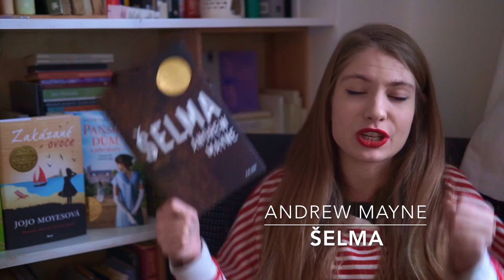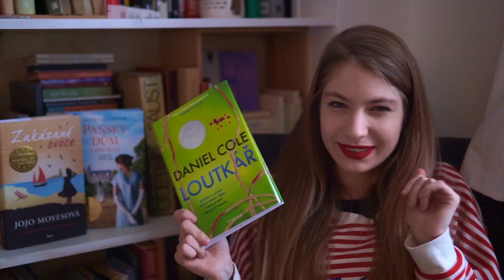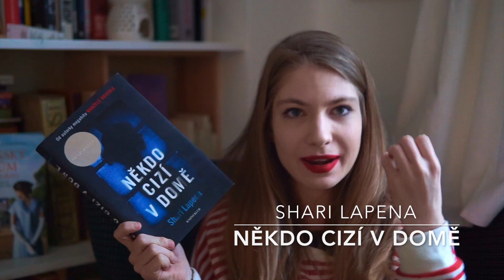Tohle jsou nejprodávanější knihy roku 2018!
Tyhle knihy jste letos kupovali nejvíc! Máte některou z nich ve své knihovničce? ;)